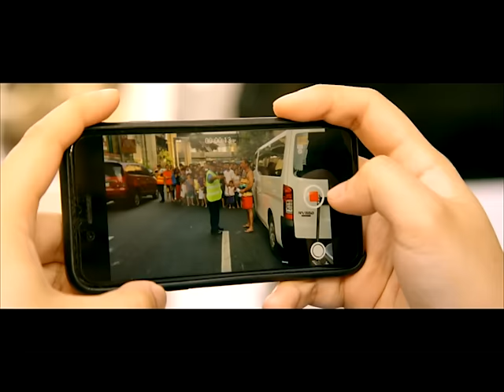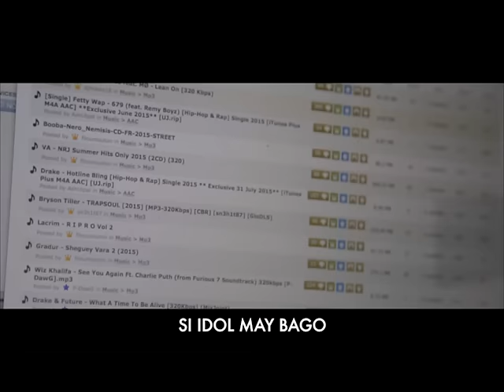Shehyee - Samalamig ( Official Music Video w/ Lyrics )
The official music video of Shehyee’s latest track entitled“Samalamig.” Here, Shehyee uses that uniquely
Pinoy beverage as his metaphor for his funny, biting and all-too real commentary about Pinoy societies ills.
Comedian ‘Kuya’ Joebert and rapper Zaito supply the hilarious bits in this Tey Clamor-directed music video that also
features the sexy Ann B. Mateo, Samantha Capulong, and
Marline Capones. Produced by Thyro Alfaro, “Samalamig” is released under FlipMusic Records.

Special thanks to Snow World and Star City!